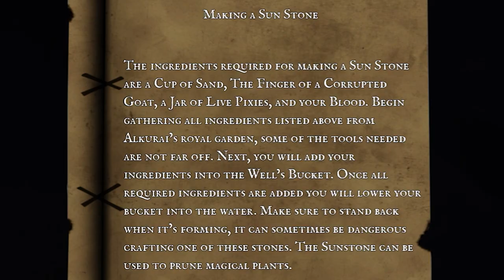A Royal Pain! | Alkurai, Chapter 1 ft. Cynic Placebo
Game Info Page:
Alkurai is a 1-4 player online co-op fantasy horror game. An infamous Alchemist has murdered the king and seized Alkurai's throne. It is up to you and your party to evade his horrid miscreations and restore the kingdom to what it once was.
Collaboration with:
► valentinegaming_yt
► ValentineGG_yt
► valentineggx